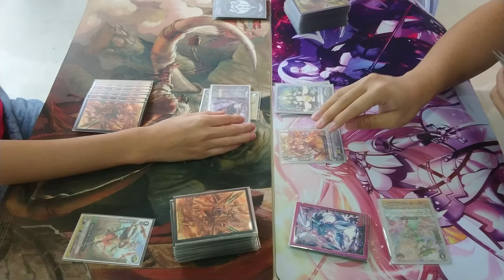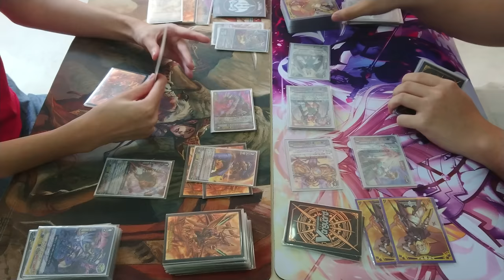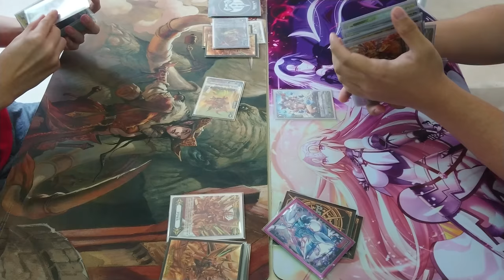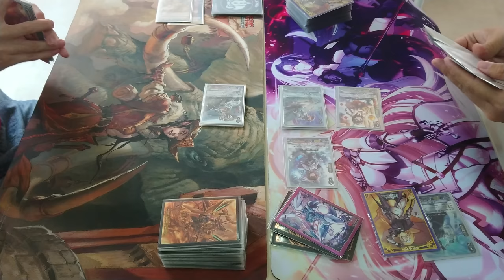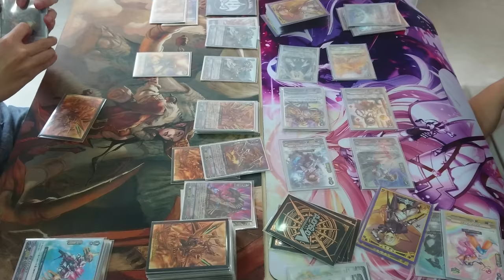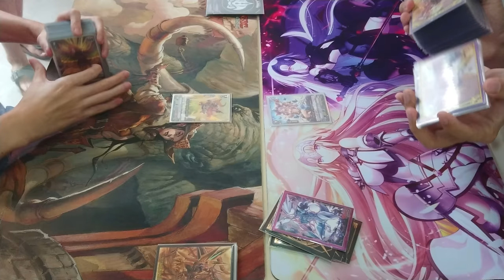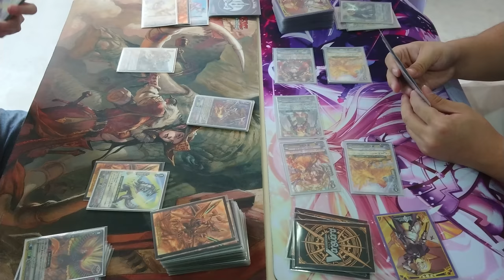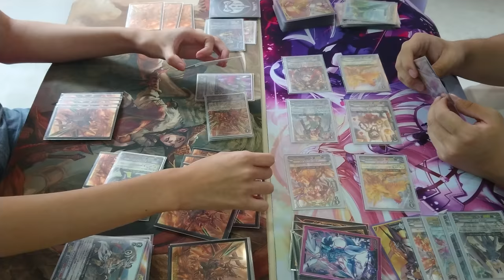Card Nation Standard Vanguard Finals (Tachikaze vs OTT) 15 July 2018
Standard Vanguard Finals:
[Left] Sherwin (Tachikaze)
vs
[Right] Basil (Oracle Think Tank)